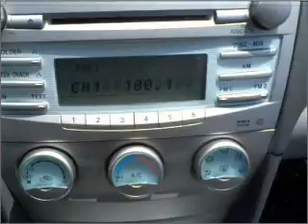2007 Toyota Camry - BASTROP LA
Year: 2007
Make: Toyota
Model: Camry
Trim: LE Sedan 4D
Engine: 4 cylinder 2.4 liter
Transmission:
Color: Absolutely Red
Mileage: 33576
Address:
2329 E. Madison